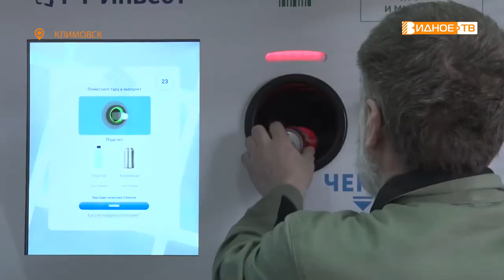УМНАЯ МАШИНА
Мусор может быть полезным. В Видном постепенно появляются экопункты – аппараты для приёма пластиковой и алюминиевой питьевой тары. Фандоматы помогают не только беречь природу, но и экономить на походе в продуктовый магазин.